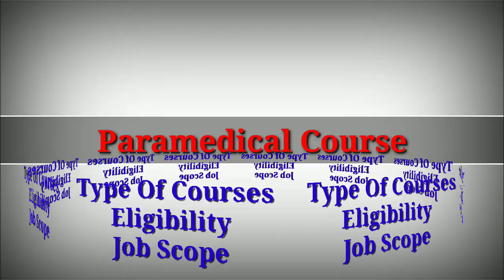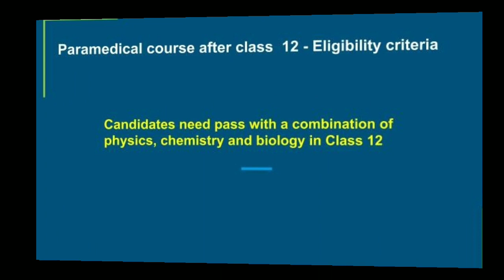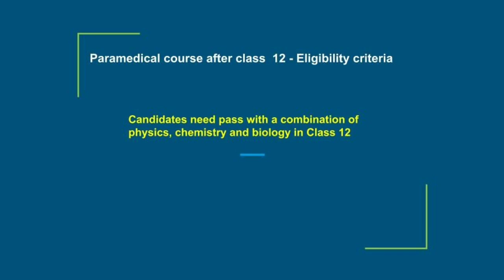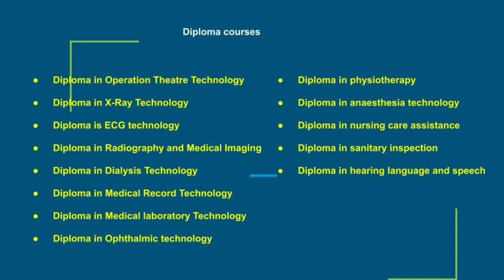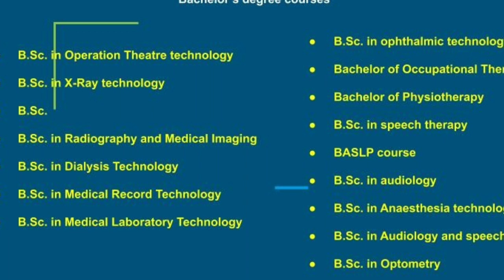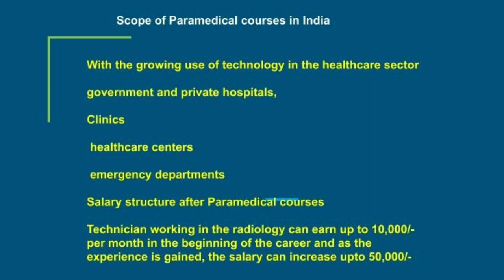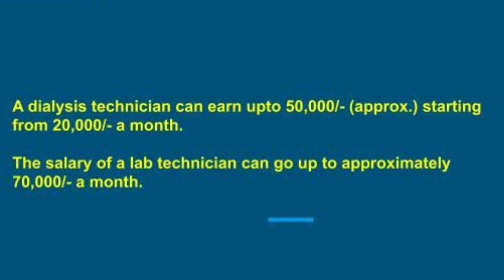List of Paramedical Courses full details | Tamil store | in Tamil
Paramedical Courses details and scope.